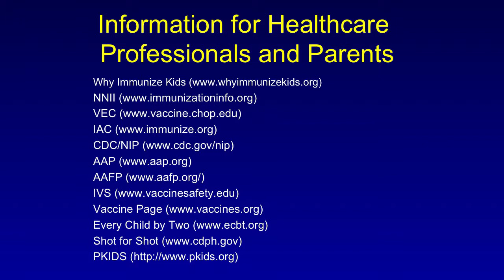Addressing Vaccine Hesitant Parents: Segment 5 Newborns & Hep B Vaccine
Newborns and Hepatitis B vaccination is the subject of this final segment. References and sources also are provided at the end.